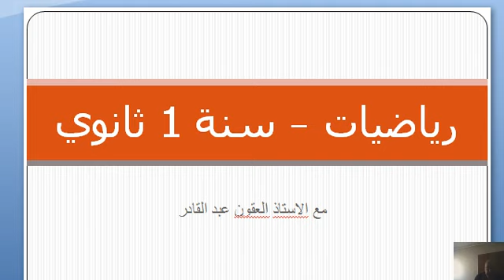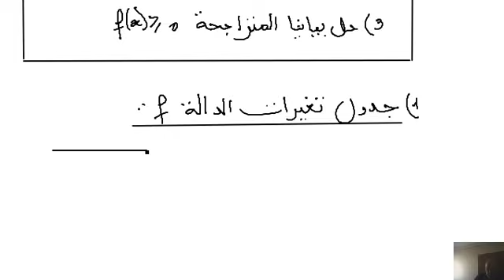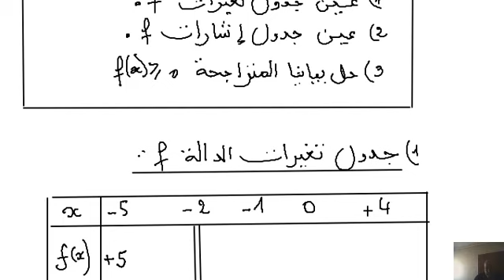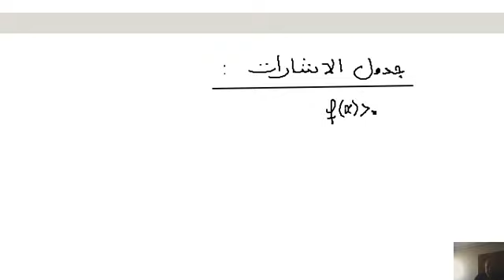2023 -1as - تغيرات دالة -5